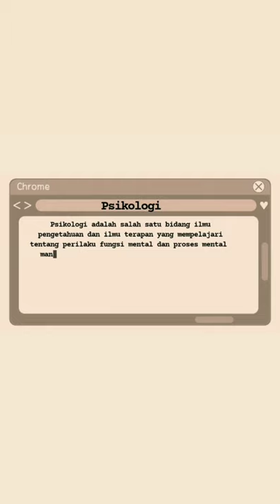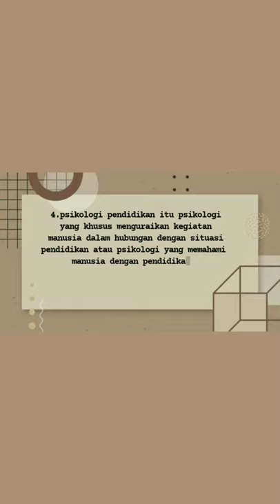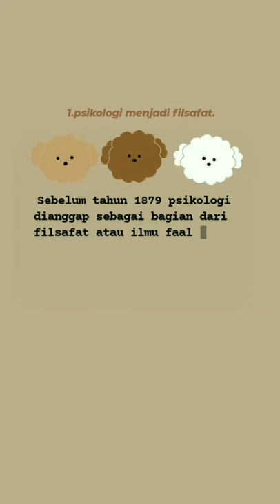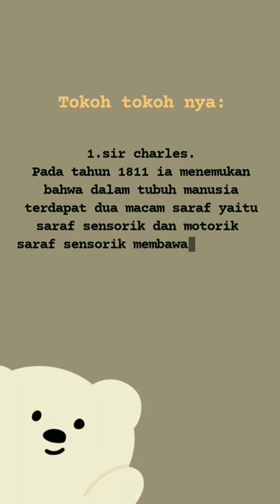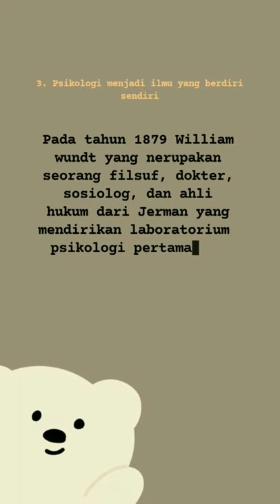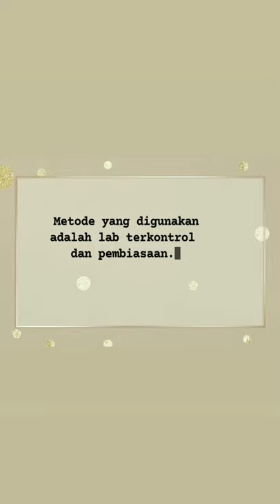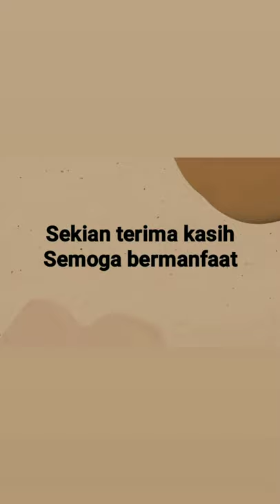PENGERTIAN PSIKOLOGI, SEJARAH DAN RUANG LINGKUP PSIKOLOGI